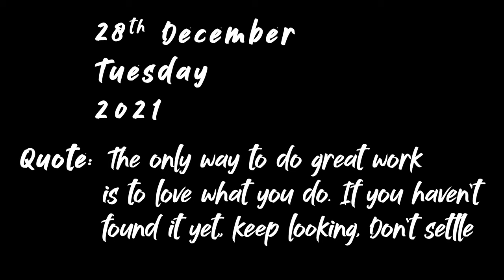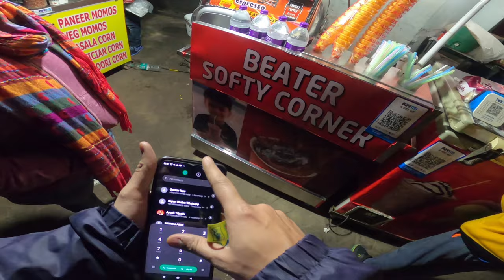BIGGEST MMISTAKE I Ever Did While Moto-Vlogging 🥺🥺 || Season 2 Episode 93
Motovlogging in Prayagraj at MIDNIGHT with Shilpi